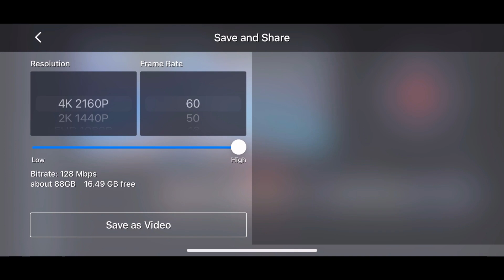iPhone 11 Storage Almost Full? Here's What to Do | iPhone 11 Storage problem While Recording Bgmi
PORTABLE FAN FOR GAMING

IPHONE CHARGING ADAPTER

KEYBOARD MOUSE

IPHONE 11

ad CommissionEarned iPhone 11 Storage Almost Full? Here's What to Do | iPhone 11 Storage problem While Recording Bgmi

Welcome to my latest video where I will be sharing with you some tips and tricks for managing storage on your iPhone 11 64GB model. If you find yourself running out of space on your phone and constantly receiving notifications about storage almost being full, then this video is for you!

In this video, I will be covering different ways to free up space on your iPhone 11, including deleting unused apps, clearing cache and temporary files, and offloading unused apps. I will also show you how to optimize your storage settings, including enabling iCloud Photo Library and optimizing your Messages storage.

Furthermore, I will be sharing with you some third-party apps that can help you better manage your iPhone 11 storage. These apps can help you find large files, duplicates, and other unnecessary data on your phone.

By the end of this video, you will have a better understanding of how to maximize your iPhone 11 storage and keep your phone running smoothly. So, sit back, relax, and let's get started!

Device : iphone11 ( 64 gb ) green
Graphics : soft Smooth extreme
Earphone : apple wired
Secondary phone : redmi note 7
Editing software : kinemaster
Screen recorder : inbuild
thumbnail : me

Note : If you use a copyrighted work without the appropriate permission, you may be violating-or "infringing"-the owner's rights to that work. Infringing someone else's copyright may subject you to legal action.Instagram